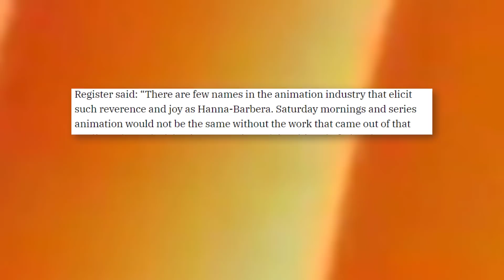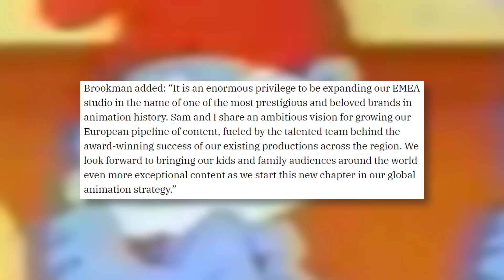Hanna-Barbera is Returning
Hanna-Barbera, the name behind Scooby-Doo, Tom and Jerry, The Flintstones (and many more) is making a comeback. WarnerMedia has revealed that Cartoon Network Studios Europe is rebranding to Hanna-Barbera, the first time in two decades!

Hanna-Barbera is a name that doesn't get a lot of attention in modern day. Despite creating the classics like Scooby-Doo or The Jetsons, they became inactive in 2001 and thus faded away in time. With this new studio, though, we'll be diving into some brand new content like The Amazing World of Gumball movie. Other surprises are on the way too!

✭ SOCIAL MEDIA ✭